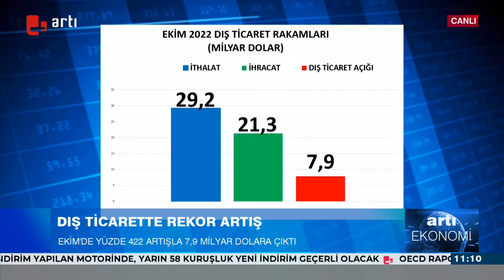Pelin Cengiz ile Artı Ekonomi | (29.11.2022)